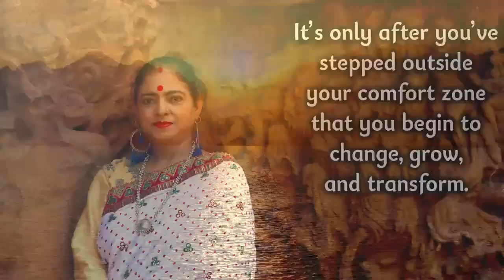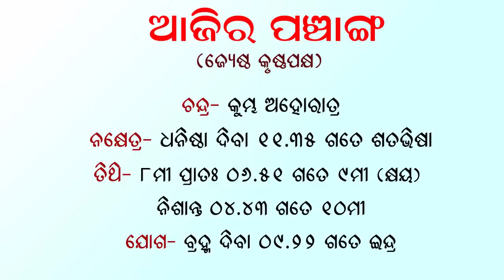Dr. Jayanti Mohapatra || 13-May-2023 || 8th House || Scorpio || Illness & Death